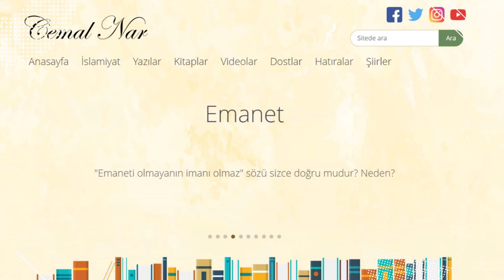“LAİK OLMAYAN ADAM OLAMAZ” ZIRVASI (Sözde Aydın Özde Karanlık)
İslam’a davet konusu temkin isteyen, itidal isteyen, insaf isteyen bir konudur. Zaman ve zemin de önemlidir. Tebliğ ve irşat için ortam iyi kollanmalı, hava iyi koklanmalıdır. Bakı-nız

Cemal Nar Hoca’nın iman, ibadet, hukuk, helal, haram, ahlak, görgü kuralları, tefsir, hadis, fıkıh, siyer, İslam tarihi, kültür, sanat, tasavvuf, eğitim, öğretim gibi onlarca konuda binlerce videosuna buradan erişebilirsiniz.

5 YİYECEK İÇECEK VE GİYECEKLER (Kazanırken da Tüketirken de Hala ve Temiz Olsun)
6 İŞ VE MESLEK HAYATI (Her İnsanın Bir İş ve Mesleği Olmalı)
15 İYİ HUYLAR (İslam'da İnsandan İstenen İyi Huylar ve Güzel Ahlak)
20 İLİM KÜLTÜR SANAT EDEBİYAT (İslam'da İlim Sanat Kültür ve Edebiyatın Değeri)
22 MÜBAREK GÜN VE GECELER (Zaman İçinde Olan Olaydan Değer Kazanır)

Böylece yayınlarımızdan anında haberdar olabilirsiniz. Sağlık ve mutluluklar diler, siz değerli abone ve izleyicilerimize sevgilerimizi sunar, saygıyla selamlarız.